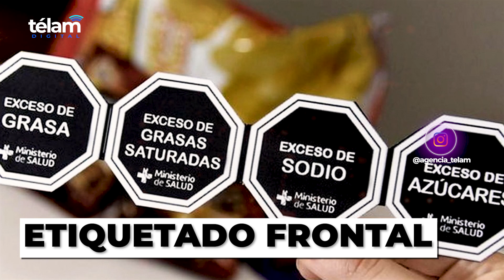Minuto de Noticias. Segunda emisión del 12 de Noviembre.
Télam te cuenta en sesenta segundos las noticias nacionales e internacionales más relevantes.
Todas las semanas de lunes a viernes en tres emisiones. Ahora en Télam Digital.